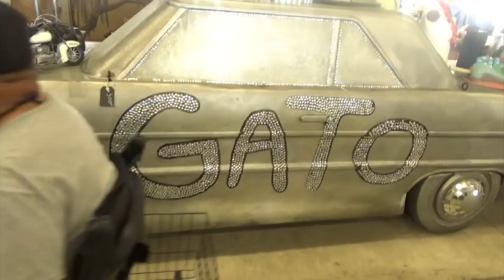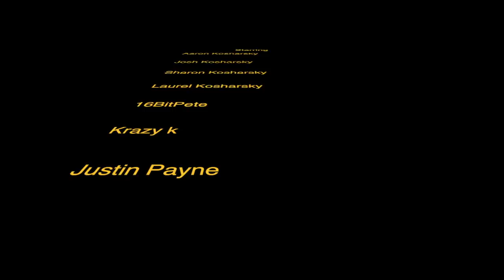The Misadventures Of The Video Game Wizzard Episode 245: Game Chasing At The Flea Market